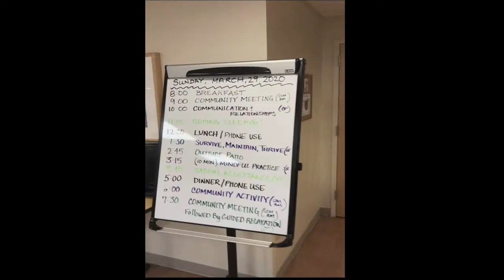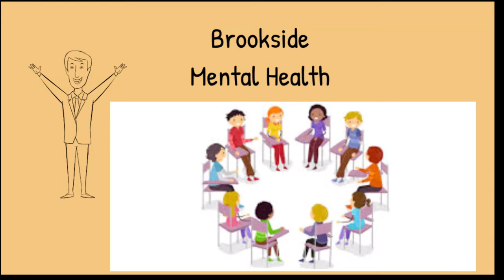BSC introduction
Brookside Mental Health is a Kaiser Permanente service, based in Portland, Oregon.
Licensed by the state of Oregon, BSC MH was established in 200, providing a short term, crisis stabilization, as residential/subacute care for members in need.